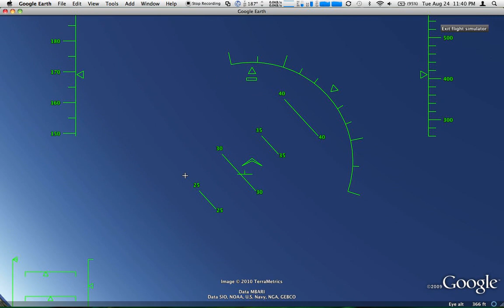Bike Ride Route on Flight Simulator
Route overlay loaded from motion X iPhone GPS App. Roundtrip fly-by via Google Earth flight Simulator